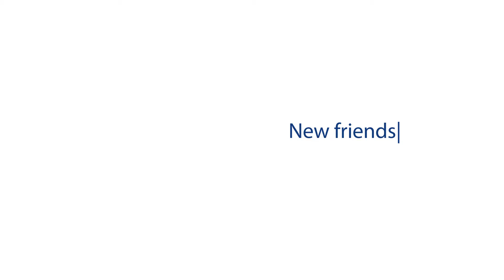Ailsa talks about giving time as a CHSS volunteer if you can't give money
We aim to improve the lives of those affected by chest, heart and stroke related illnesses across Scotland.

Every week, over 1,500 of our amazing volunteers help deliver our services and help us raise funds.

Each year our volunteers deliver 150,000 hours of volunteering which amounts to a benefit of over £1,500,000.